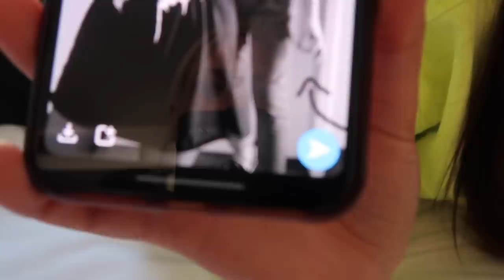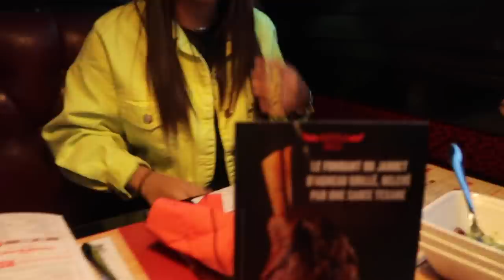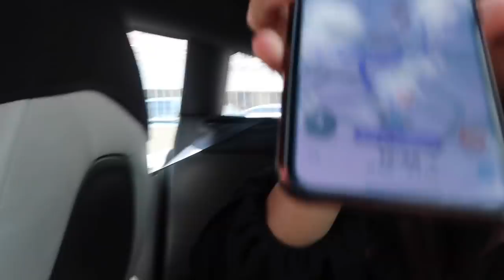TYSSEN FAIT UNE BONNE ACTION